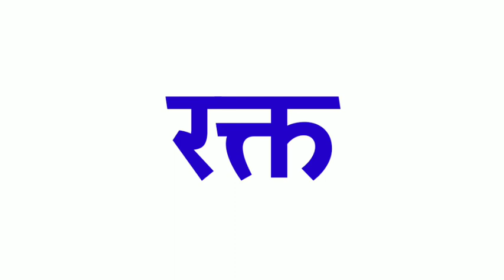Born ko hindi mein kya kahate hain | bola jata hai |meaning | matlab | kya hoga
Born ka hindi

Born ka hindi kya hota hai

Born ka hindi kya hai

Born ka hindi kya hoga

Born ka hindi spelling

Born ka spelling

Born ka hindi word

Born ko hindi mein kya kehte hein

Born ko hindi mein kya kahate hain

Born ko hindi mein kya kahenge

Born ko hindi mein kya bola jata hai

Born ko hindi mein kya bolenge

Born ka hindi word kya hota hai

Born ka matlab

Born ka matlab kya hai

Born ka matlab kya hoga

Born ka hindi matlab

Born ka hindi matlab kya hai

Born ka hindi matlab kya hoga

Born ka hindi mein matlab kya hoga

Born ka hindi mein matlab kya hai

Born meaning

Born ka meaning

Born ka meaning kya hota hai

Born ka meaning kya hai

Born ka meaning kya hoga

Born ka meaning hindi mein

Born ka hindi meaning

Born ka hindi meaning kya hai

Born ka hindi meaning kya hoga

Born ka hindi meaning kya hota hai

Born in hindi